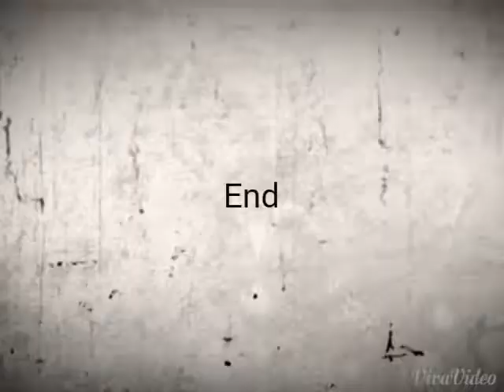Crazy leg day workout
First two high standing box jumps (I stand 5'6" 150lbs) then 225 squat (20x) 360 leg press (20x) other workouts done: leg curls, ext., RDLs. Full workout 8,6,4,2,20.